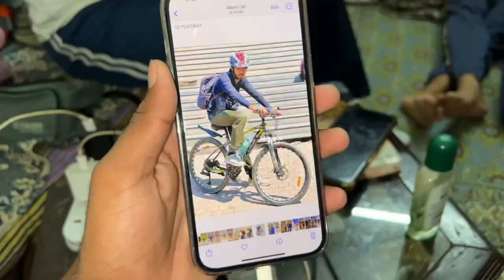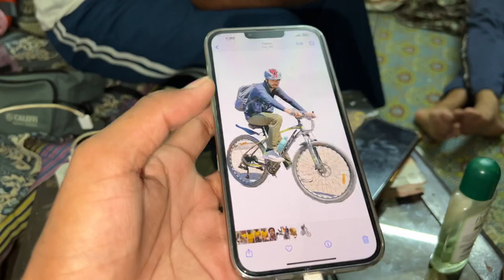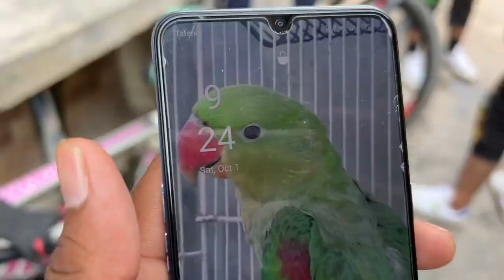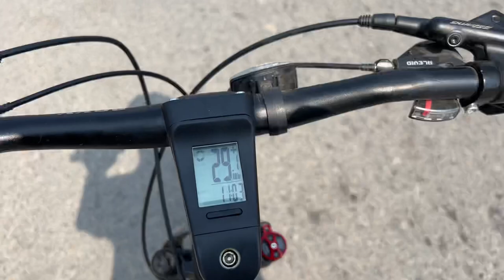Main Cycle Se Gir Geya 😭 | Cycle Tour Start | Zohaib Pendu